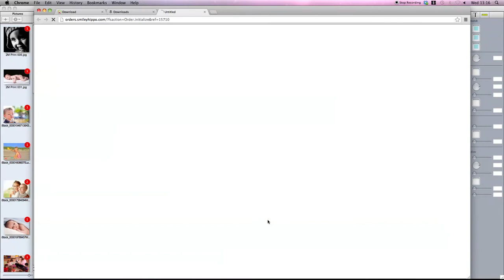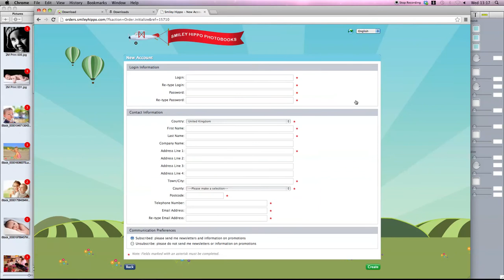How to preview your Smiley hippo project and order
This video shows you how to preview your project and order.

Steps:

At the top of the screen click the "play" button.
Click through the project to ensure you are happy with how it looks and then close the preview.
Click the shopping cart icon on the right side of the screen, check there are no critical errors and then click ok. Sometimes there a low quality warnings when you are at this stage - as long as you are completely happy with the images you saw in the preview then continue on to order your project.
Create a new account and then follow the instructions.